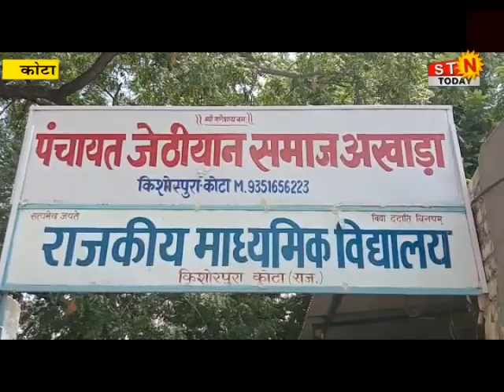09 July 2021 @ news कोटा - अब मोहनलाल सुखाड़िया आवास योजना में होगा शिफ्ट